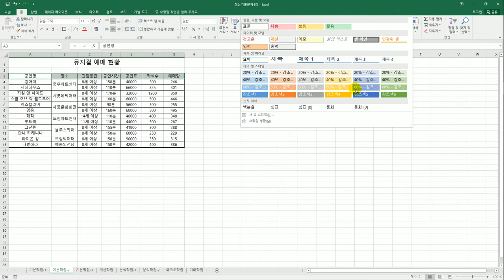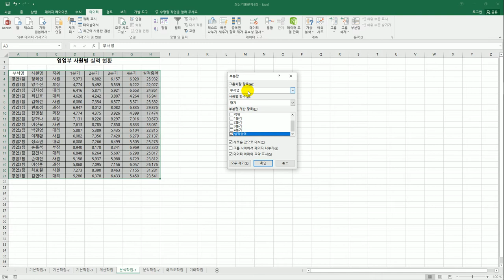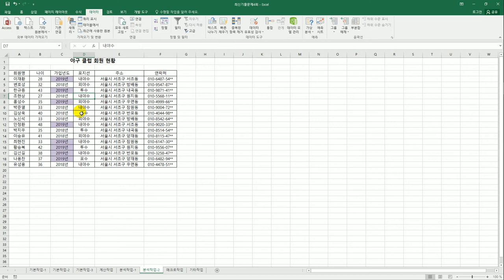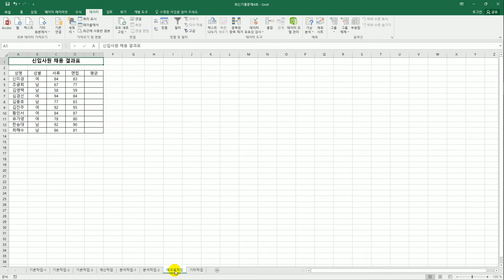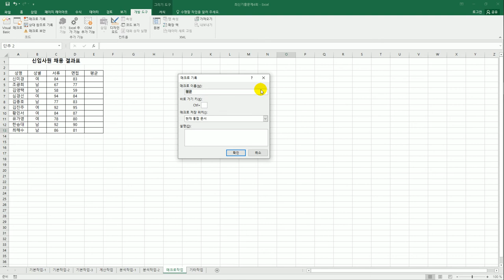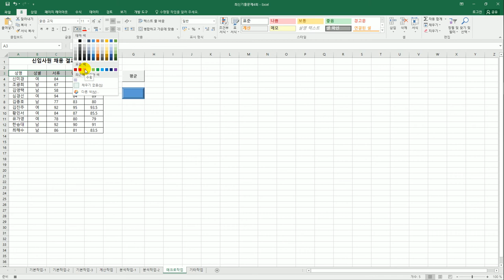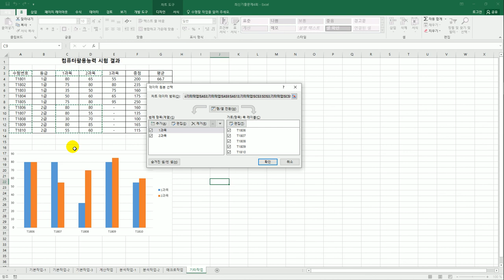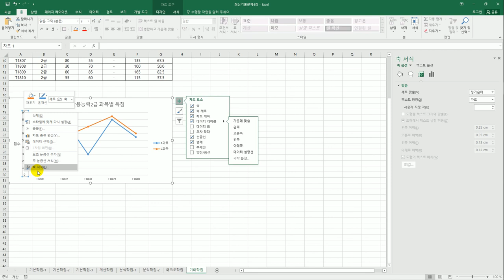[컴활2급실기] 최신 기출문제 4회